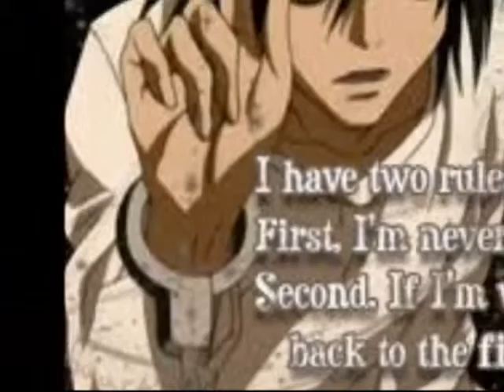L Light and Misa-misery buisness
LXLight and LightXL. Coming along with MisXLight.

This is a video Ashley Keehl made but her computer isnt working so she asked me to post it.

The voice thing is Ashley Keehl's voice.